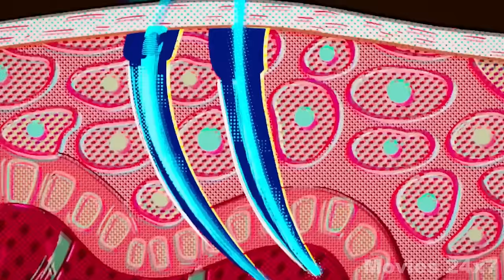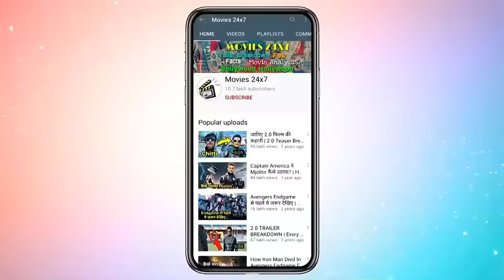Spider-Man Across Spider-Verse Explained In HINDI | Across The Spider-Verse Movie Explain In HINDI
Spider-Man Across The Spider-Verse Explained In HINDI | Across The Spider-Verse Movie Explain In HINDI | Spider-Man Across The Spider-Verse (2023) Movie In HINDI | Spider-Man 2099

Spider-Man: Across the Spider-Verse is a 2023 American computer-animated superhero film featuring the Marvel Comics character Miles Morales / Spider-Man, produced by Columbia Pictures and Sony Pictures Animation in association with Marvel Entertainment, and distributed by Sony Pictures Releasing. The sequel to Spider-Man: Into the Spider-Verse (2018), it is set in a shared multiverse of alternate universes called the Spider-Verse. The film is directed by Joaquim Dos Santos, Kemp Powers, and Justin K. Thompson (in Dos Santos and Thompson's feature directorial debuts), from a screenplay written by Phil Lord, Christopher Miller (who both also produce) and David Callaham. Shameik Moore voices Miles, starring alongside Hailee Steinfeld, Brian Tyree Henry, Luna Lauren Vélez, Jake Johnson, Jason Schwartzman, Issa Rae, Karan Soni, Daniel Kaluuya, and Oscar Isaac. In the film, Miles goes on an adventure with Gwen Stacy / Spider-Woman across the multiverse where he meets a new team of Spider-People known as the Spider-Society, led by Miguel O' Hara / Spider-Man 2099, but comes into conflict with them over handling a new threat.

*** Outro Music ***